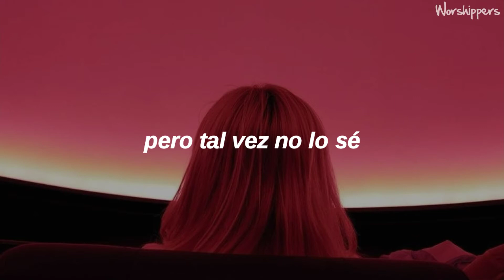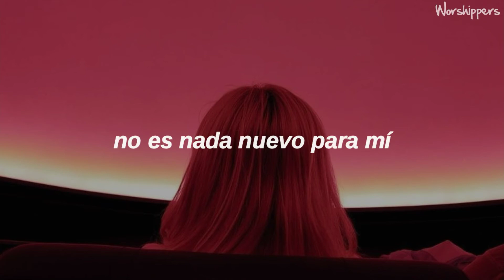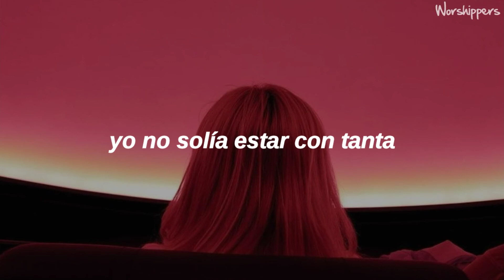Hollyn | Mood Swings | Traducida al Español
Hollyn. | Mood swings
Esta canción es para la persona que se pregunta si sus sueños son solo alucinaciones.

el que se cuestiona a sí mismo. el que lucha contra la ansiedad todos los días y elige el coraje en su lugar. el que reconoce sus luchas, pero busca salud para seguir adelante. esta canción es para la versión más joven de mí ...

a quien le importaba tanto lo que la gente pensara de ella, que comprometía su voz y su autoexpresión. tus sueños son válidos.

Está bien si todavía estás averiguando esto. mantén la cabeza erguida y ¡PRUEBA! luego intente una y otra y otra vez! necesitamos tus sueños !!! necesitamos tu voz !

Esta canción me dio la esperanza de seguir usando mi voz de una manera que tal vez no tenga sentido ahora, pero que lo tendrá para el futuro y para aquellos que ya viven allí. aquí está para crear con amigos + asumir la propiedad de lo que fuiste creado para ser. apóyate en la sabiduría y Dios traerá a las personas adecuadas en los momentos que más las necesites. ¡NECESITAMOS TU VOZ!

Lyrics

"Mood Swings"

Wind moves in
I can feel it shapin'
The way I feel
Feels so real to me

At least I thought that I did
But maybe I don't know
There I go again

Second guessin' is my second language
'Cause now I can't focus on what I've been chasin'
All my expectations just hallucination
I guess my dreams are in a mood swing

Mood swing
With my dreams
Mood swing
With my dreams

All this back and forth is
Out of my control
It's nothing new to me

Mood swing
With my dreams
Mood swing
With my dreams

This don't feel right
I didn't used to be full of
Anxiety

Anxiety, yeah

Mood swing
With my dreams
Mood swing
With my dreams